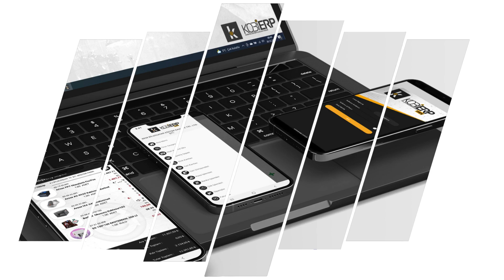KobiErp Mini | On-Line İşlemler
Mobil Yazılım KOBİERP Mini, KOBİERP ERP Yazılımı ile online olarak tam entegre bir şekilde çalışır. Tüm işlemleriniz anında KOBİERP sistemine yansır, bu da sahada gerçekleştirdiğiniz satışlar, tahsilatlar ve diğer işlemleri anlık olarak takip etmenizi sağlar. Aynı zamanda cari hesap görüşme notları gibi detaylı bilgilere de anında erişim imkanı sunar. Bu sayede güncel verilere dayalı olarak ödemelerinizi düzenleyebilir ve gelecek siparişleri daha etkili bir şekilde yönetebilirsiniz. Mobil Yazılım KOBİERP Mini, iş süreçlerinizi daha verimli ve profesyonel bir şekilde yönetmenize yardımcı olur.